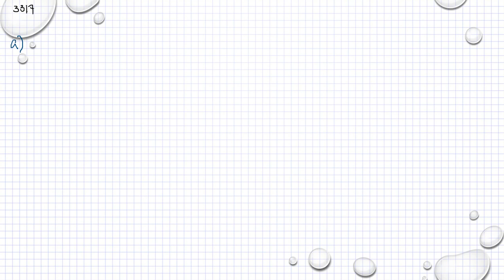Ma 3b Ma 3bc VUX Kapitel 3 Från derivata till funktion Primitiva funktioner med villkor 3317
Ma 3b Ma 3bc VUX   Kapitel 3   Från derivata till funktion   Primitiva funktioner med villkor 3317         Besök gärna min google site för mer matte videoklipp :